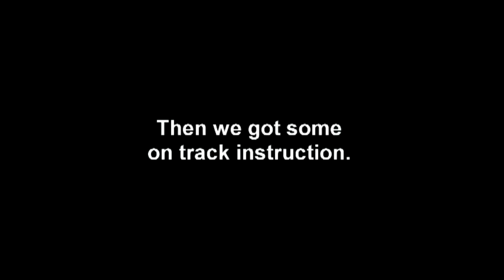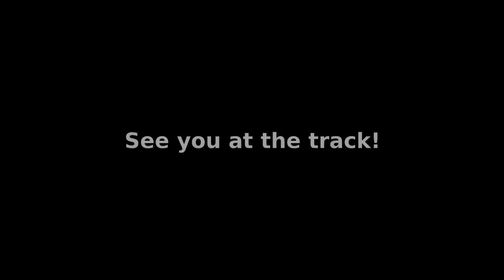MCRA Putnam Park Road Course Promo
MCRA Putnam Park Road Course

Thanks to everyone who donated their pictures and video!